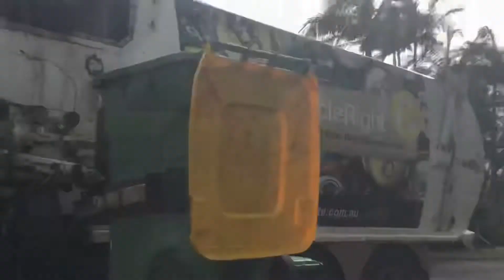Old Run, Old Truck | Goonellabah Recycling | Dennis The Lid Slamming Menace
The 2nd last video filmed in the holidays and it was one of the best. Here we have Brent in 1722, lid slamming recycling bins, a contrast of the previous video, where there were no lid flips.
Filmed: 31/01/2022
Released: 02/02/2022

-NRTV, 2022.